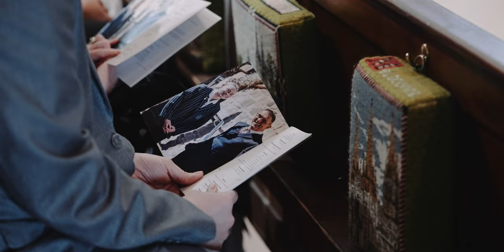Founders' Day & Matt Macoustra's Commissioning